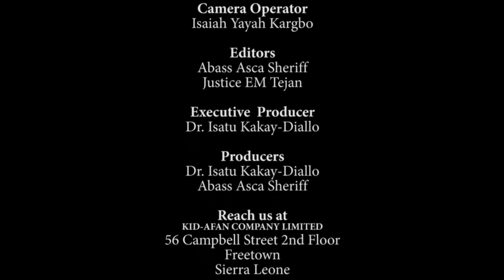Musa Tombo Kamara Is Back From Libya In Freetown |Salone Discoveries With Ishmael Daddys Bangura